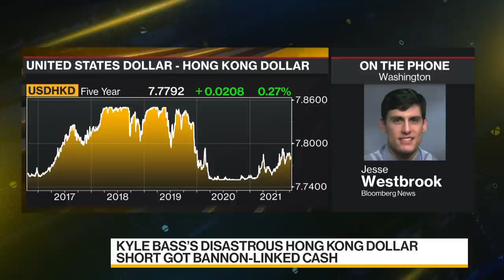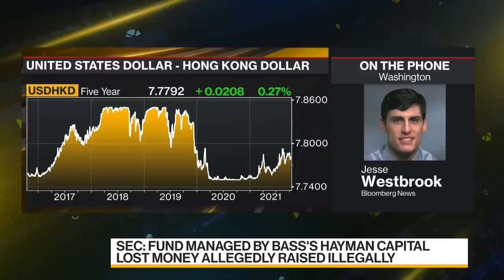Kyle Bass’s Disastrous Hong Kong Dollar Short Got Bannon-Linked Cash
Oct.13 -- Hedge fund manager and long-time a vocal China critic Kyle Bass has been named in a complicated investigation by the U.S. Securities and Exchange Commission linked to his short on the Hong Kong dollar. Jesse Westbrook reports on "Bloomberg Daybreak: Asia."